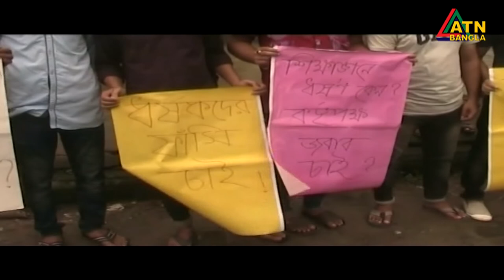আদালতে গৃহবধূর লোমহর্ষক জবানবন্দি।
সিলেটের এমসি কলেজে নববধূকে গণধর্ষণের মামলায় আইনুল নামে আরো একজনকে গ্রেফতার করেছে র‌্যাব। রোববার গভীর রাতে সিলেটের ফেঞ্চুগঞ্জের কচুয়াবহর এলাকার নয়াটিলা থেকে গ্রেফতার হয় রাজন নামে আরেকজনকে। রাজনকে পালাতে সহযোগিতা করার অভিযোগে আইনুলকে গ্রেফতার করা হয়। এর আগে হবিগঞ্জ থেকে ধরা পড়ে রবিউল হাসান। তাকে গোয়েন্দা পুলিশের কার্যালয়ে রাখা হয়েছে। এদিকে শনিবার ধর্ষণ মামলার প্রধান আসামি সাইফুর রহমানকে সুনামগঞ্জের ছাতক থেকে এবং হবিগঞ্জের বিভিন্ন সীমান্ত এলাকা থেকে রণি, অর্জুন ও  মাসুমকে গ্রেফতার করা হয়। এ নিয়ে এই মামলার এজাহারভুক্ত চারজন ও সন্দেহভাজন হিসেবে দু’জনসহ ছয় আসামি গ্রেফতার হলো। গত শুক্রবার স্বামীর সঙ্গে এমসি কলেজে বেড়াতে গিয়ে ধর্ষণের শিকার হন এক নববধু। গ্রেপ্তারকৃতদের বিরুদ্ধে এরিমধ্যে আদালতে লোমহর্ষক বর্ননা দিয়েছেন তিনি। ঘটনার প্রত্যাক্ষদর্শী হিসেবে এক ছাত্রলীগ নেতাও জবানবন্দি দিয়েছেন বলে জানা গেছে।